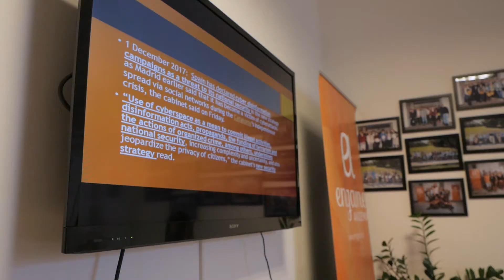Külföldi továbbtanulásra való felkészítés az Engame Akadémián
Gyere el egy nyílt napunkra és ismerj meg minket!

Középiskolásoknak szóló alternatív oktatási programunk célja, hogy segítsen a fiataloknak felfedezni azt a területet, amelyben igazán tehetségesek, hogy sikeres, kiegyensúlyozott felnőtté válhassanak.

Programunk 4 fő fókusza: pályaorientáció, készségfejlesztés, használható nyelvtudás fejlesztése, külföldi továbbtanulásra való felkészítés.